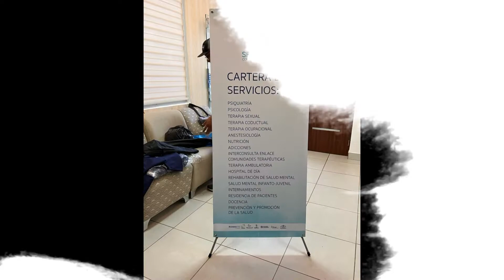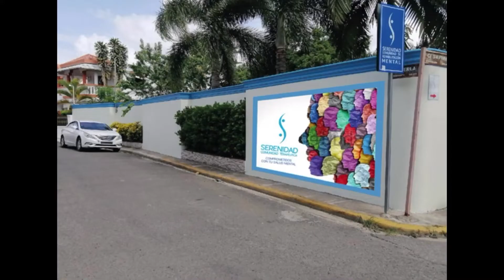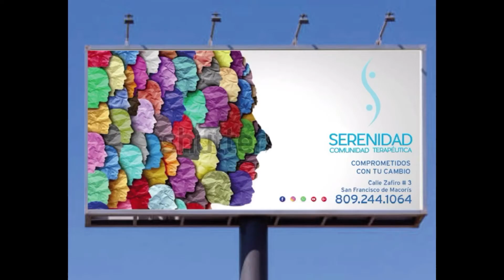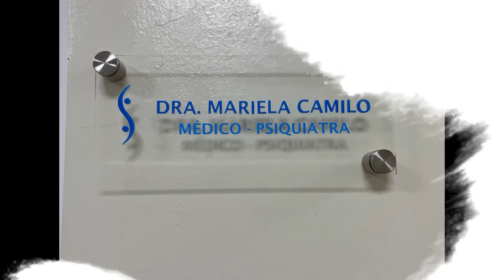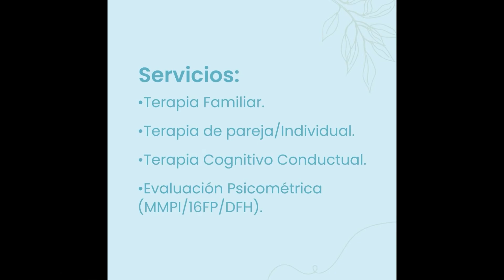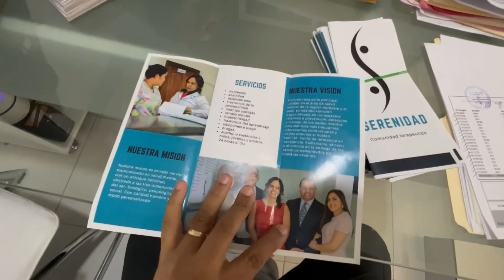SERENIDAD centro de salud mental